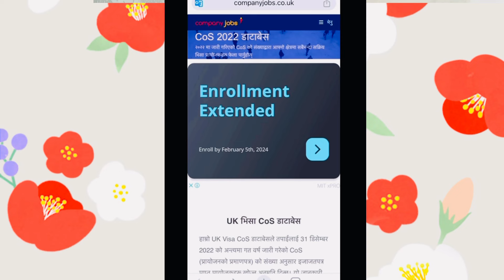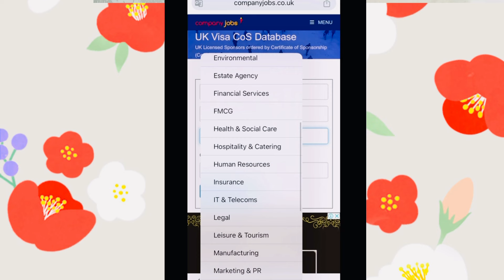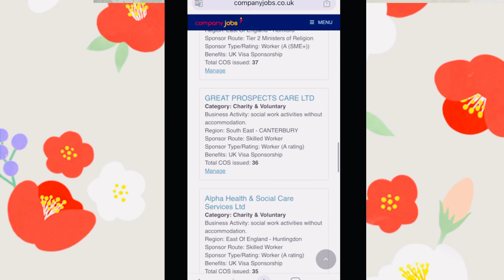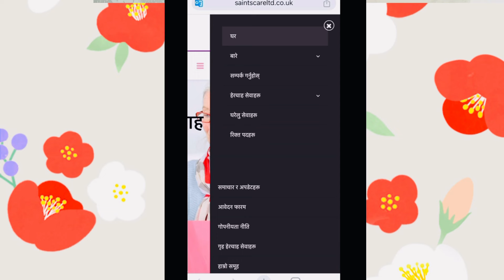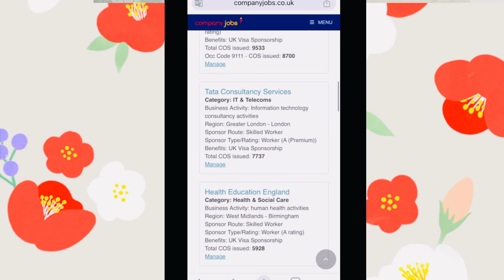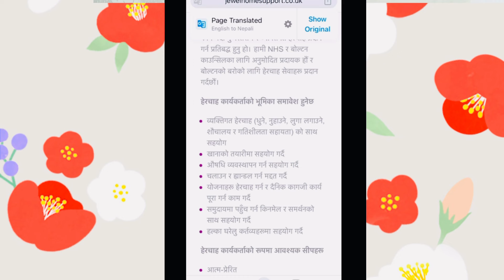Uk जाने अइले सम्म को सजीलो नया visa खुल्यो | how to apply uk charity work visa from nepal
For Canadian format Cv,Europass CV and Europass cover letter , 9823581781

Uk Charity work visa काे लागि sponsorship letter दिने Company हरू
Newton Dee:

Uk Charity work visa from nepal | Uk Charity working visa 2023 | how to apply uk charity work visa
uk charity work visa
uk charity visa
uk charity work visa from nepal
uk charity work visa how to apply
uk charity work visa 2023
uk charity worker visa
uk charity work visa experience
uk charity visa 2023
uk charity work visa in hindi
uk charity work visa cv
charity work
charity work visa australia
charity worker visa
charity work visa london
charity workers visa
cost of charity worker visa uk
uk charity worker visa jobs,
charity worker visa jobs,
work visa uk,
uk charity visa tier 5 charity worker visa
uk charity visa charity worker,
uk tier 5 charity visa,
charity
uk jobs,